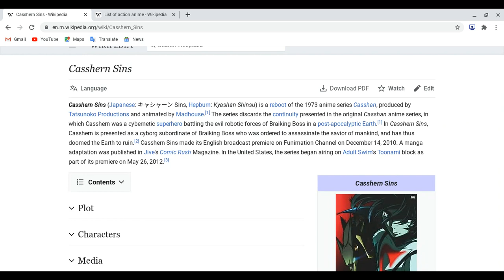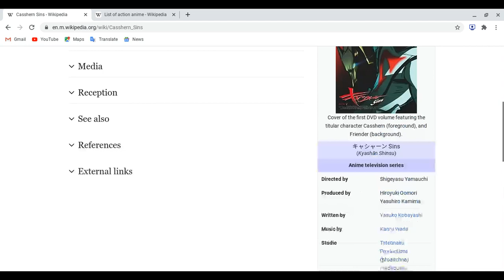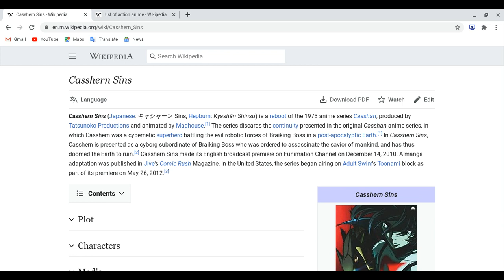All about Casshern Sins!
Reminder: This lesson is not review! please let other know! thank you
you guys enjoy my other videos and there more to go to making you guys feel happy and always take care of yourself and be kind to anyone in the whole world with kindness and support! if you guys have any questions feel free to ask me well not too much